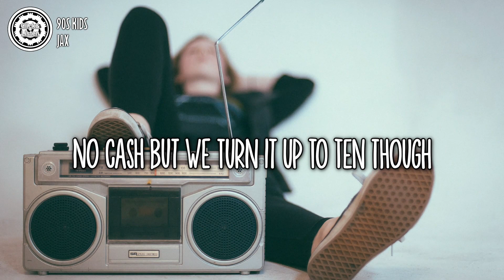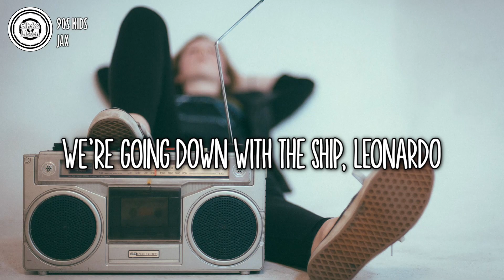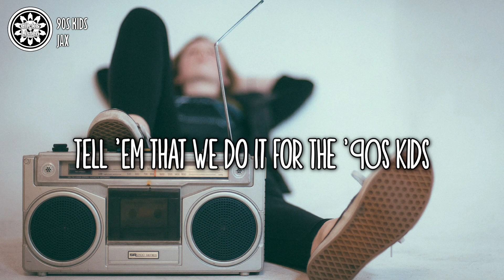Jax - 90s Kids (Lyrics)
🎵Jax - 90s Kids

Whoa
Tell 'em that we do it for the '90s

It's our generation
We need conversation
In a nation with no communication
A little Easy-Baked
We're kinda lost, yeah
But we're on a break, man
Rachel and Ross said

We're going down with the ship, Leonardo
Put on your Boks and your Docs
And we'll kick it at the bar
No cash but we turn it up to ten though
Fam, I'm just tryna get Super Smashed Nintendo

So light it up, up
We're hella fucked up
Take a hit me one more time
Like Britney, bitch
Bottoms up, up
Here's to us
Tell 'em that we do it for the '90s kids (whoa)

Chilling on the rooftop
Smushing bread stalls
Wasting more white
You're killing me, Smalls

Like Britney, bitch
Bottoms up, up
Here's to us

Do you got a tamagotchi
Like a real tamagotchi
Does you know what tamagotchuu
If you tamagotmee
(Oh no, it died)

Like Britney, bitch
Bottoms up, up
Here's to us